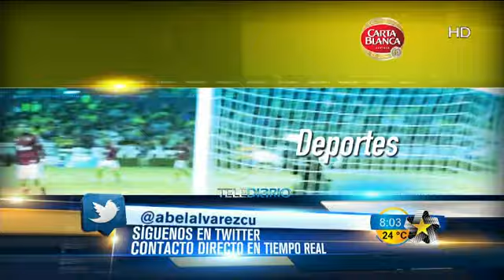Gana Selección de México a la de Panamá, Víctor Manuel Vucetich habla en conferencia.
Telediario, Multimedios Televisión, México
Pautador: Luis Obregón
Presentador: Abel Álvarez